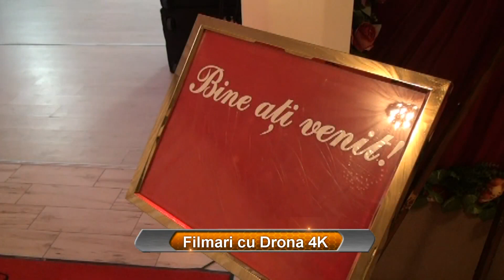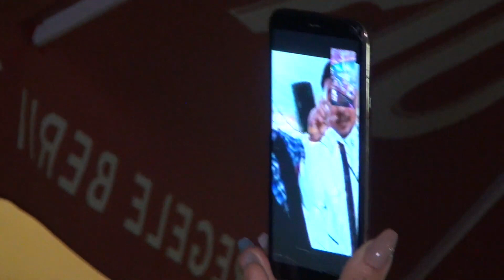Nunta de Vis Costel & Nusa ADJUD 2 August 2019#4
DJI Phantom 4 Pro+ V2.0 Filmare 4K
Echipament Profesional Sony Full HD 3D
Studio Sony
Filmari nunti, botezuri si alte evenimente.
Fotografii si albume personalizate.
Productie de videoclipuri muzica
Nu copia sau reposta videoclipul, daca îti place adauga-l la favorite!